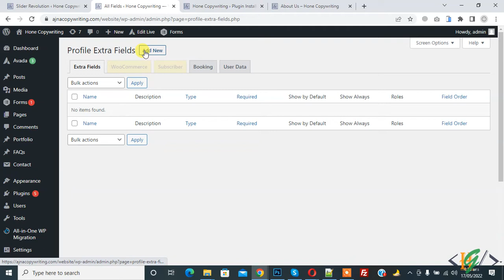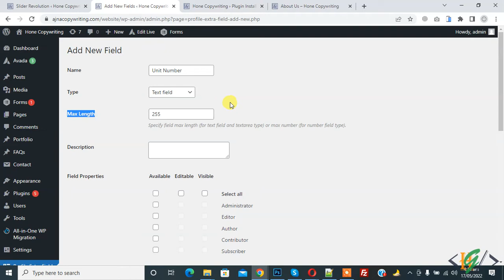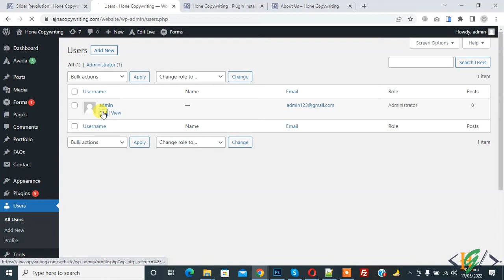How to Add Additional User Profile Fields in WordPress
In this wordpress tutorial for beginners you will learn how to create extra custom field in profile page in wordpress website registration through plugin.